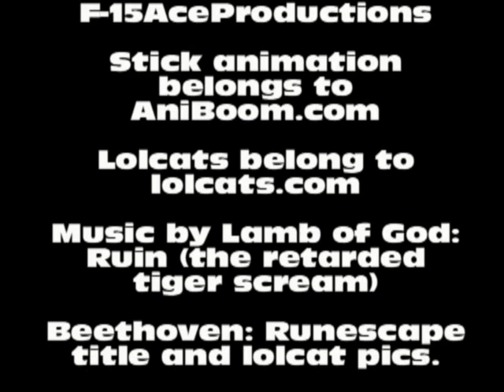Randomness #3 (Babies and Lolcats!)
Featuring pictures from lolcats.com and an animation from AniBoom.com -